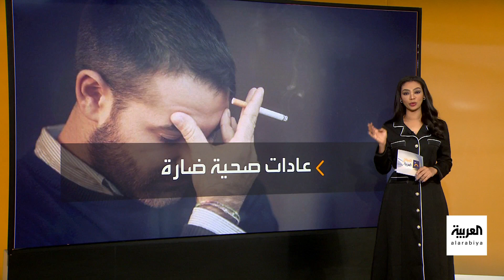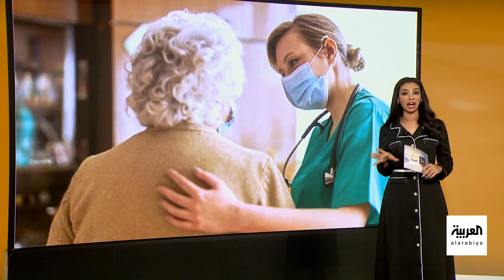صباح العربية | الندم.. وتأثيره على صحة الإنسان النفسية والجسدية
لمعرفة أحدث المستجدات.. عبر البث المباشر من هنا 👇
وبإمكانكم متابعة العربية على منصات التواصل